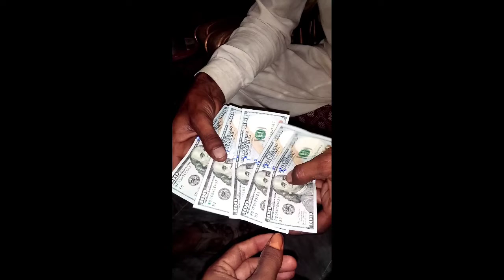stylish hair style by raja tariq